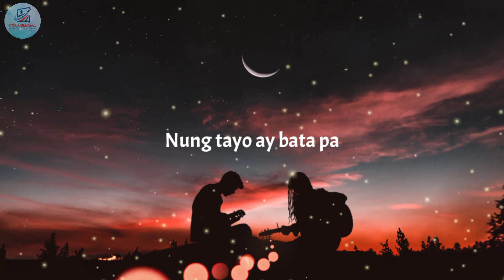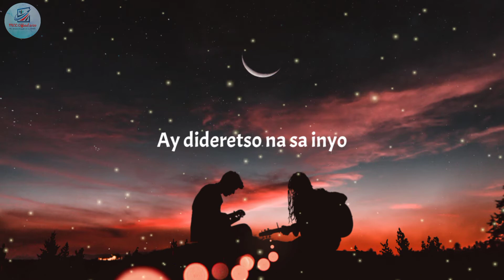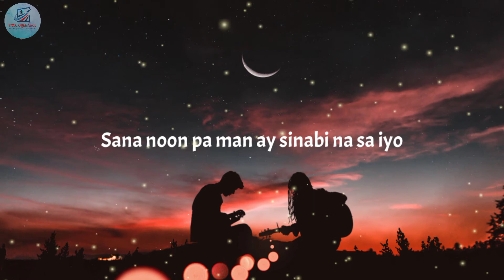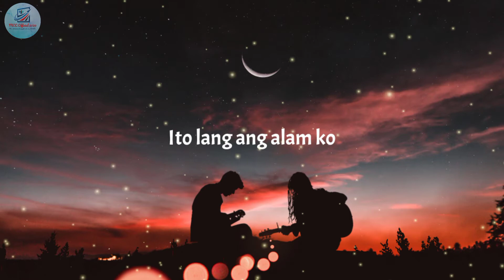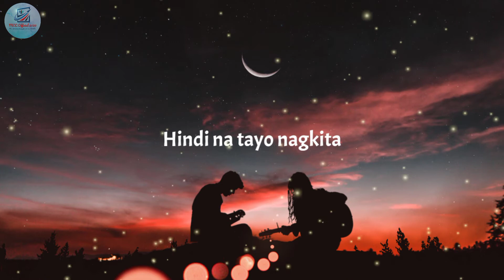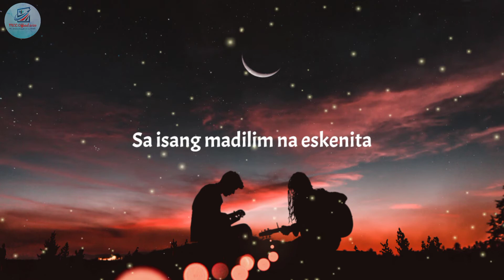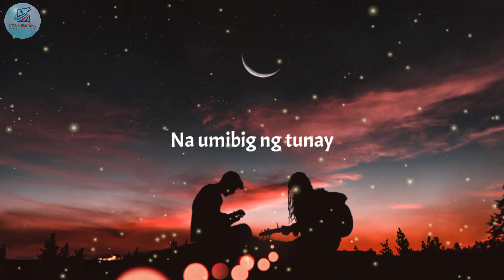Ang Huling El Bimbo - Eraserheads | MCC Official 2020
Song Title:
"Ang Huling El Bimbo"

Singer:
"Eraserheads"

Video Editor:
"Kinemaster"

Thumbnail Editor:
"PicsArt"

Lyric Video Editor:
"MCC Official 2020"